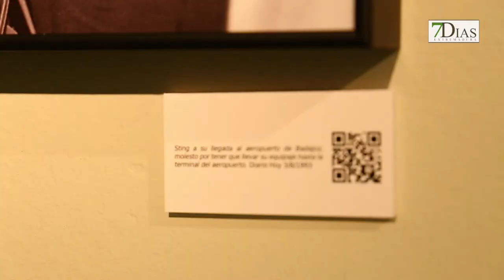ENTREVISTA AL RECONOCIDO FOTÓGRAFO SANTIAGO RODRÍGUEZ